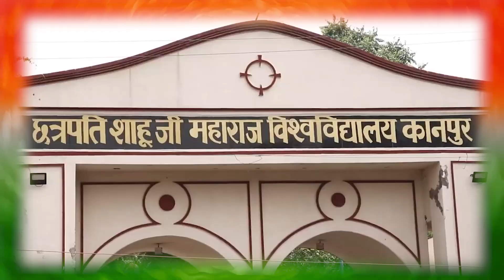To honour the martyrs, CSJM University organizes ‘Shahidon ko Saat- Saat Naman’ event.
Under the Amrit Mahotsav of Azadi, the 55 UP BN NCC of Chhatrapati Shahu Ji Maharaj University, Kanpur, organized a program ‘Shahidon ko Saat-Saat Naman ' in honour of the martyrs. Its purpose was to remember the soldiers who laid down their lives in the security of the country, and to honour them by giving mementoes to their families.
University Vice Chancellor Prof. Vinay Kumar Pathak said in his speech that moments like this are emotional, but it should also be the responsibility of the society to look after the well-being of the families. He also expressed his deepest condolence to the families of the Martyrs who had sacrificed their lives for the safety of Nation.
The Colonel S.K. Kaushik, Commanding Officer, 55 UP Battalion NCC recalled the memories of the Kargil war. And said that being a martyr for their motherland is the greatest Honour that a soldier can receive. Moreover, he expressed his condolences to the families of the brave-hearts
NCC cadets organized a cultural program in honour of the martyrs and a 2-minute documentary on the lives of Individual martyrs was also screened by the Department of Journalism and Mass Communication. This program was organized with the joint effort of 55 UP BN NCC, Chhatrapati Shahu Ji Maharaj University, Kanpur, PPN PG College, PSIT Cadet.
 Pro-Vice Chancellor Prof. Sudhir Kumar Awasthi, CDC Director Prof. Rajesh Kumar Dwivedi, Prof. Anoop Kumar Singh (Principal, PPN PG College), Lt Col Sultan Singh (55 UP Battalion NCC) and Lt Kashif Imdad, (ANO PPN PG College) etc.